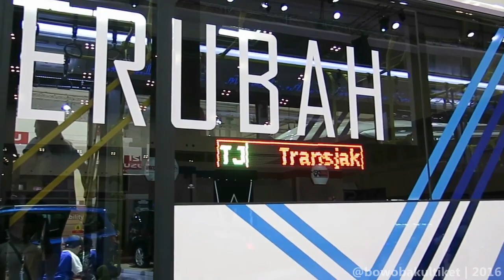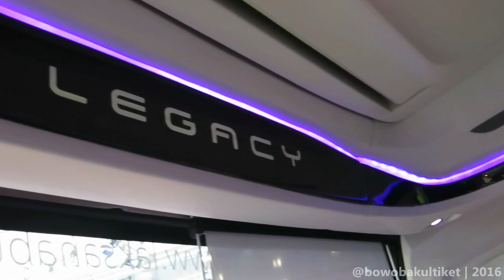ALL NEW LEGACY SKY SR-2 | Scania K360ib Opticruise | By Laksana | GIIAS 2016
GAIKINDO INDONESIA INTERNATIONAL AUTO SHOW 2016 GIIAS 2016.